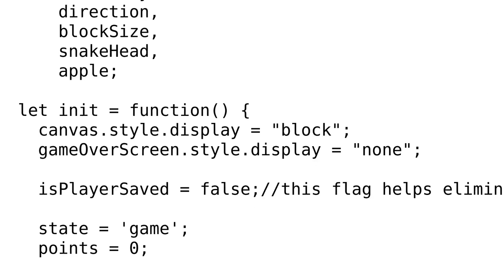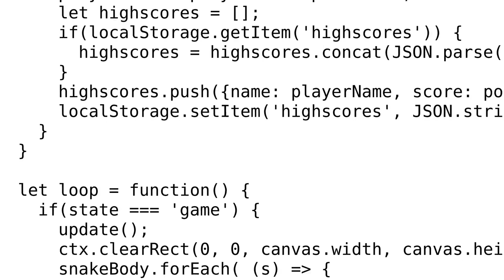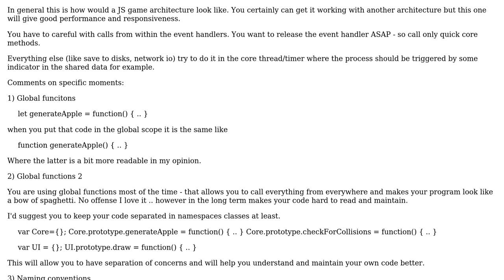Code Review: HTML5 Snake Game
With thanks & praise to God, and with thanks to the many people who have made this project possible! | Content (except music & images) licensed under CC BY-SA | Music | Images & others | With thanks to user Deian user Dan Oberlam user ch3m0 and the Stack Exchange Network Trademarks are property of their respective owners. You are responsible for your own actions.